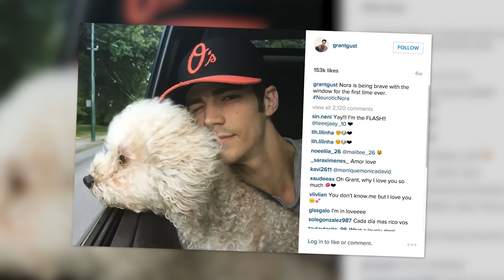The Flash Star Grant Gustin Should Be Your Man Crush Monday | Splash News TV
Caption:  Grant Gustin, star of The Flash, is today's Man Crush Monday. And by looking through his Instagram account, you'll see why fans just can't get enough of the 25-year-old actor.